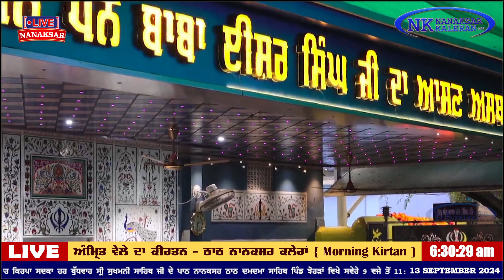ਨਾਨਕਸਰ ਕਲੇਰਾਂ ਤੋਂ ਅੰਮ੍ਰਿਤ ਵੇਲੇ ਦਾ ਹੁਕਮਨਾਮਾ 13 SEPTEMBER 2024 || MORNING HUKAMNAMA NANAKSAR KALERAN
ਨਾਨਕਸਰ ਕਲੇਰਾਂ ਤੋਂ ਅੰਮ੍ਰਿਤ ਵੇਲੇ ਦਾ ਹੁਕਮਨਾਮਾ 13 SEPTEMBER 2024 || MORNING HUKAMNAMA NANAKSAR KALERAN. SANT BABA GURJIT SINGH JI NANAKSAR.

babashyam Nand Singh Ji Nanaksar Kaleran
Baba Isher Singh Ji Nanaksar Kaleran
Ravinder singh jooni
Nanaksar live today
live nanaksar
LIVE NANAKSAR
Hukamnama Nanaksar Kaleran
Sant Sewa Singh ji Nanaksar
Sant Gurmail singh ji Nanaksar
Sant Baba Ghala singh ji Nanaksar
Sant Baba Lakha Singh ji Nanaksar

daily live nanaksar
KIRTAN
NANAKSAR LIVE #
BABA NAND SINGHJI #
BABA ISHER SINGHJI
DHAN GURU NANAKJI
LIVE NANAKSAR